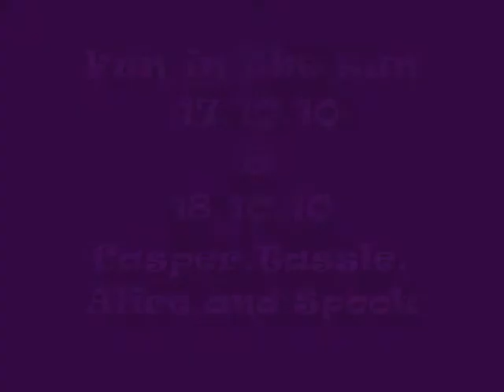Fun In The Sun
We have had 2 beautiful days and so me and the horses got back into some training. After a break the first thing we do and remind each other of what we already know so that is what we did! We tried to fix any problems that have spung up and had lots of fun doing so! It was so nice to be able to go out and play with horses after such wet weather! My horses sure make me smile! :D